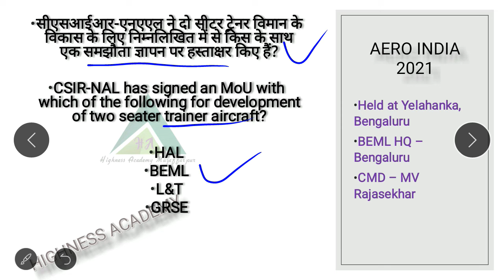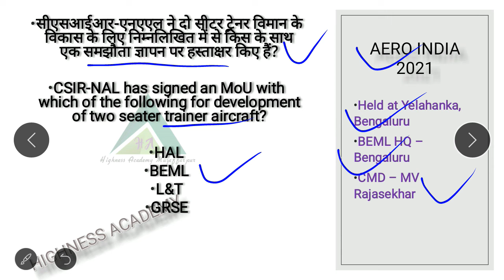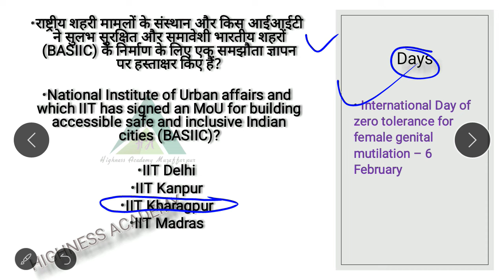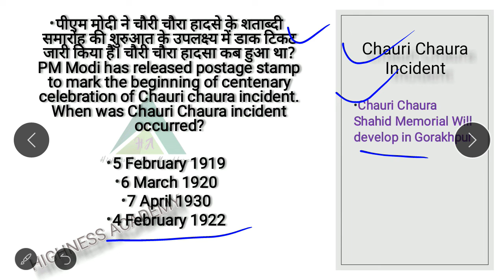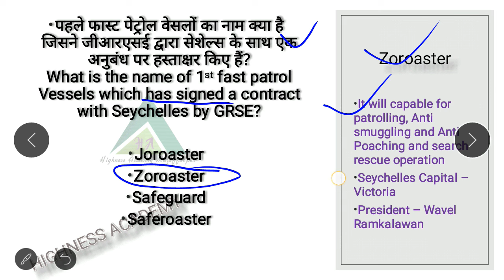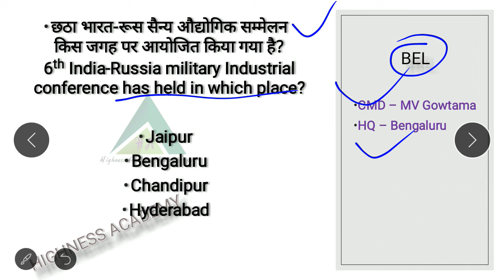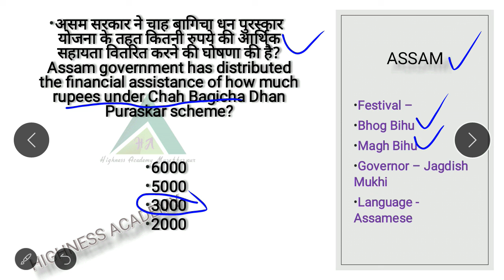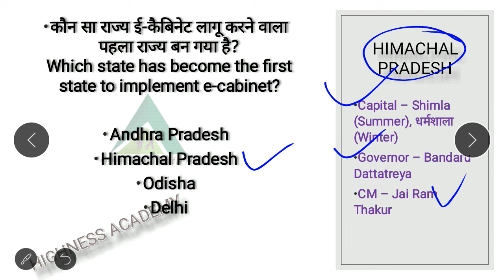7th February current affairs 2021